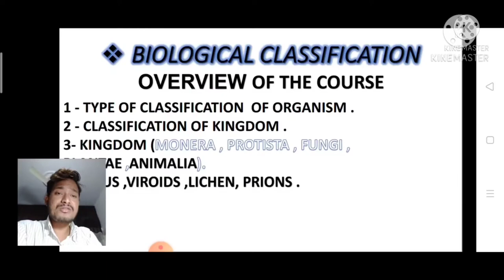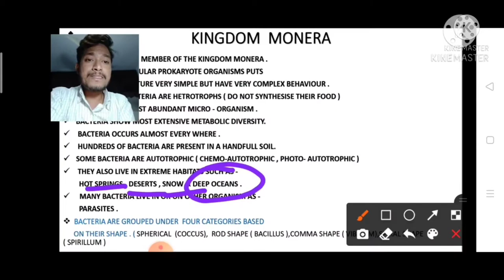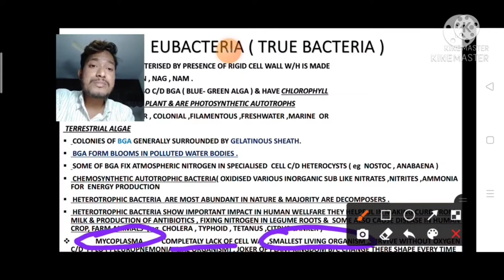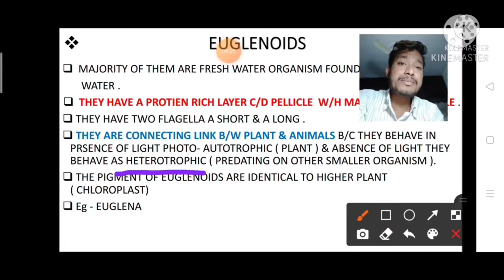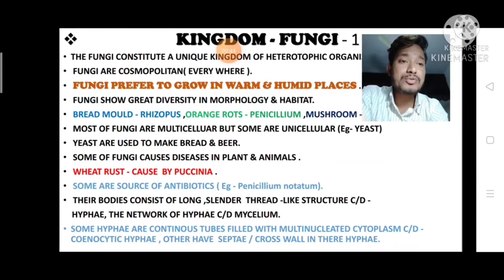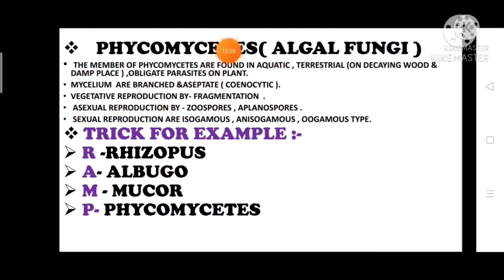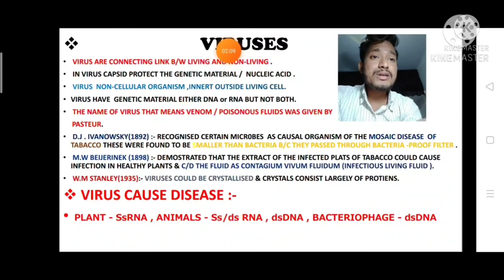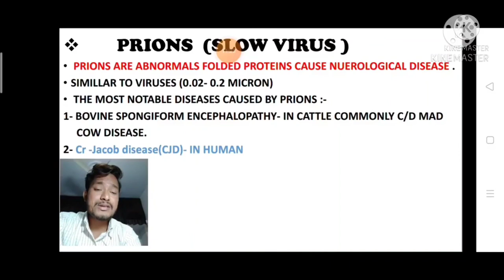Biological classification in one shot, NEET / AIIMS 2021, one shot biology, BIOLOGYFROMHEART, Abhi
Each and Every things we discuss in this video so i hope you really enjoyed this video if you like my video so please subscribe my channels and like share my video with friends keep support and watched the video till end and if you want to join my social media handells so please visit my about section of my channels and join with us and enjoy such intresting fact of NCERT for NEET / AIIMS Entrance Exam.